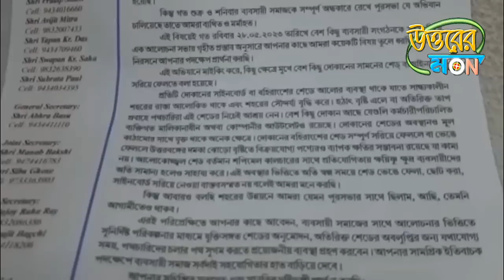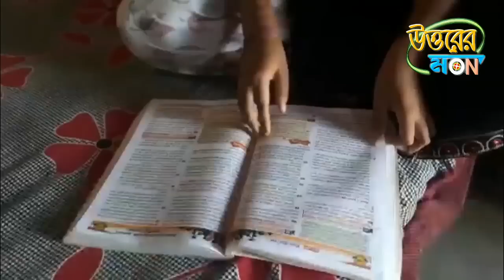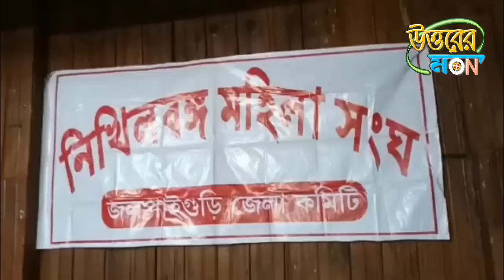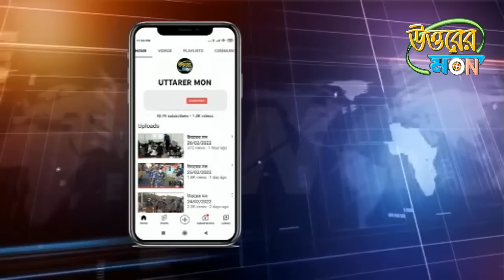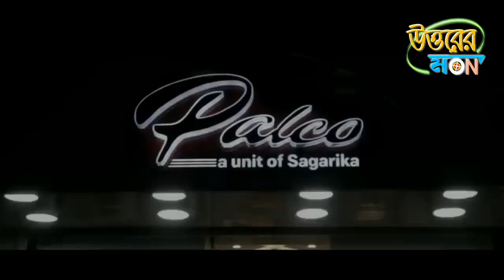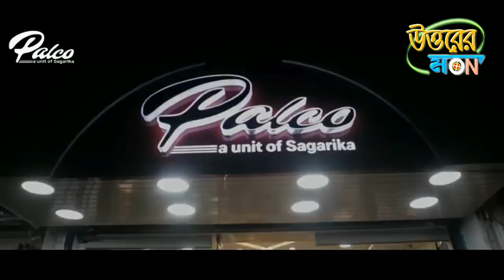উত্তরের মন 29/05/2023